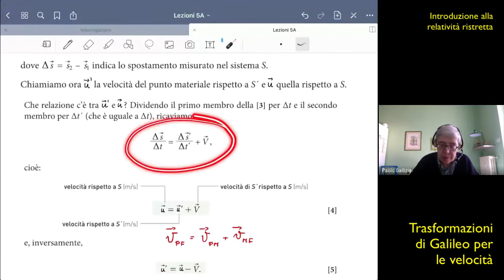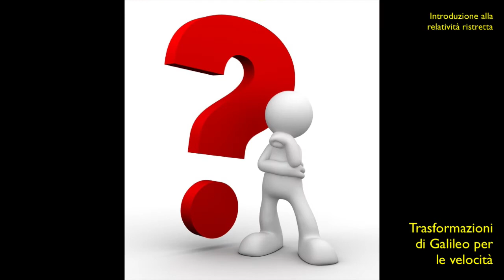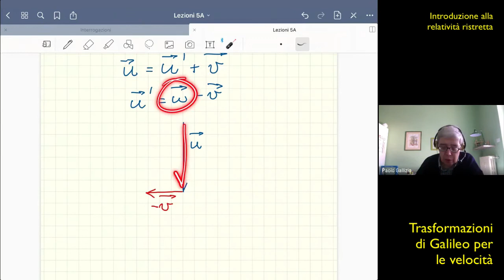Trasformazioni di Galileo (parte seconda)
In questa lezione si esamina la trasformazione di Galileo per le velocità. Vengono forniti alcuni esempi semplici di applicazione.